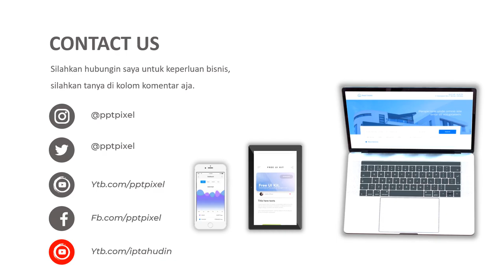Jasa Video Promosi, Video Iklan, Video Animasi, Video Pemasaran di Petojo Selatan, Jakarta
Jasa Video Promosi, Video Iklan, Video Animasi, Video Pemasaran di Petojo Selatan, Jakarta. Seiring dengan berkembangannya teknologi dan multimedia, metode pemasaran yang efektif dan efisien juga mengalami perubahan. Harus diakui bahwa pemasaran berbasis digital menjadi alternatif pilihan yang sangat efektif.